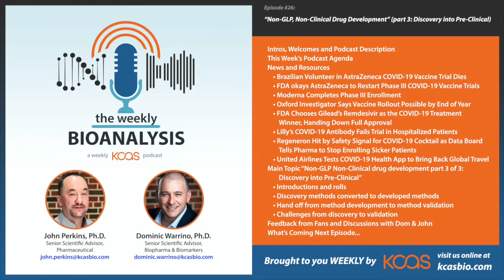The Weekly Bioanalysis 026 "Discovery, Non-GLP, Non-Clinical Drug Development" Pt 3 (a KCAS Podcast)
This week Dr. Habibi Goudarzi, Sr Director of Pharmaceutical Discovery at KCAS, and Marsha Luna, Senior Director of Pharmaceutical LC-MS/MS at KCAS join John as we wrap up our three-part series on Discovery, Non-GLP, Non-Clinical Drug Development. This episode, we focus on the way Discovery flows into Pre-Clinical Studies and how KCAS is involved.

"The Weekly Bioanalysis" is a podcast dedicated to discussing Bioanalytical news, tools and services related to the Pharmaceutical, Biopharmaceutical and Biomarker industries. Every week, KCAS will bring you another 45-60 minutes of friendly banter between our two finest Senior Scientific Advisors as they chat over coffee and brief themselves on what they've learned about the Bioanalytical world the past week.

KCAS is a progressive growing contract research organization of well over 100 talented and dedicated individuals committed to serving our clients and improving health worldwide. Our experienced scientists provide stand-alone bioanalytical services to the Pharmaceutical, Biopharmaceutical, Animal Health and Medical Device industries.